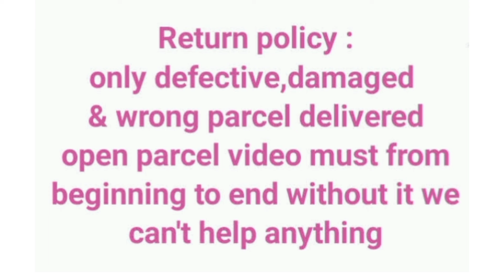Daily wear fancy Unique printed georgette saree with Separate Blouse |cod|what's app no:900472746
Daily wear fancy Unique printed georgette saree with Separate Blouse Piece
Name: Daily wear fancy Unique printed georgette saree with Separate Blouse Piece
Saree Fabric: Georgette
Blouse: Separate Blouse Piece
Blouse Fabric: Dupion Silk
Pattern: Printed
Multipack: Single
Daily wear evergreen fancy bollywood printed georgette saree with Separate Blouse Piece
Sizes:

00